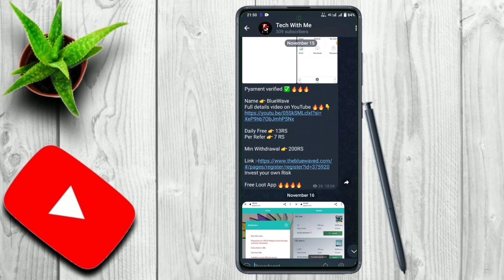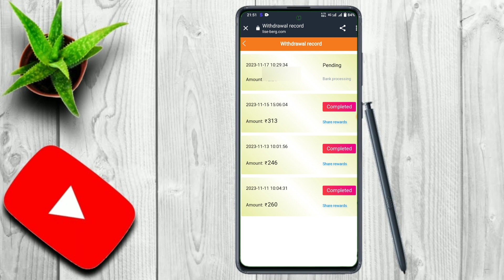Liseberg App Widral Pending problem Solve|| Liseberg App se paisa widral kaise karen 🤑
Lise berg app widral problem solve
Lise berg app se paisa widral problem
Lise berg app se paisa kaise widral karna hai